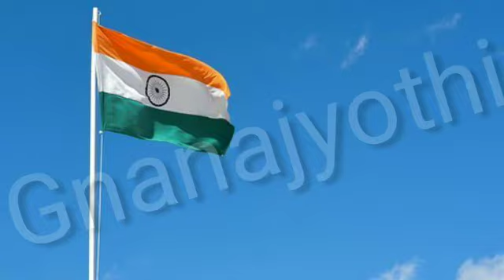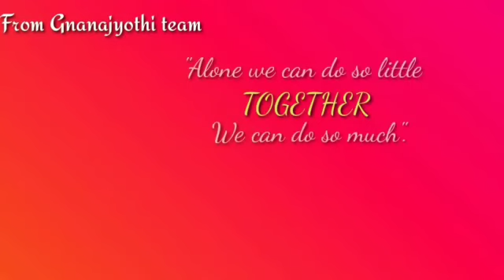| ‘हमारा देश' | हिन्दी | चारवी कक्षा | लता. टि.आर | श्री ज्ञानज्योति शाला |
बच्चे हमारा देश का पाठ सीखना चाहिए।